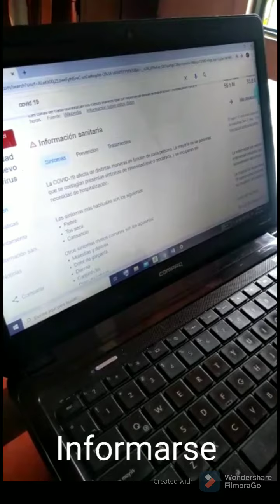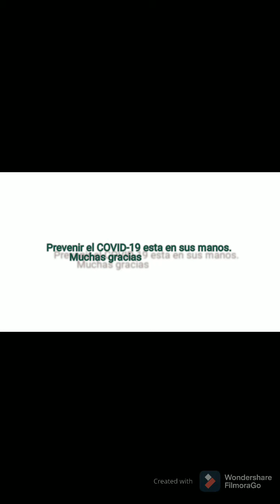prevención y promoción de cuidados para prevenir el COVID 19